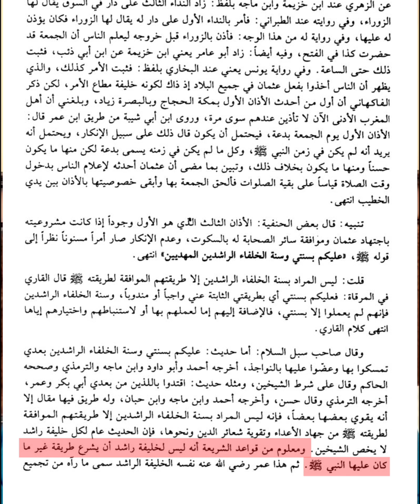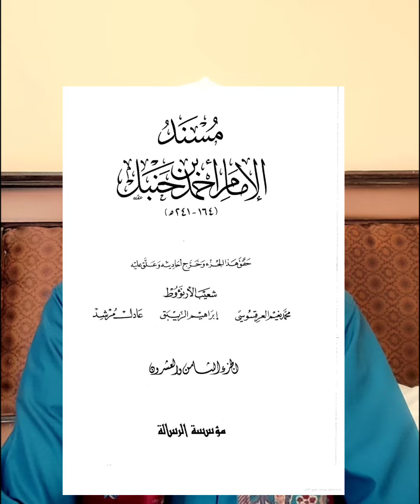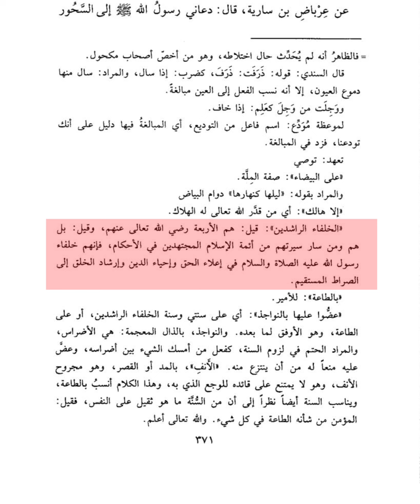Ma Ogtahay(55) Xadiiska Khulaa'u raashidiinka||by Sheikh Jabarti